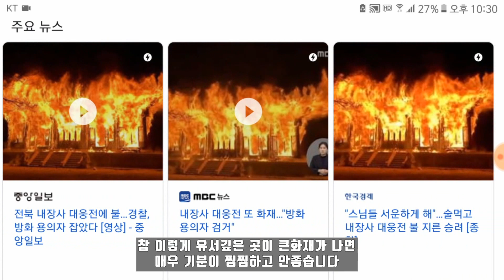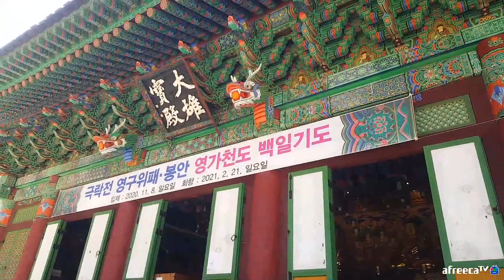방화로 소실된 내장사 대웅전 직접 찍은 마지막 모습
불은 정말 무섭습니다. 9년전에 소실되어 재건된 내장사 대웅전이 또 방화로 소실되었습니다.

예전 남대문이 불탔을때도 좋지 않은 기억이 있고, 중요 문화재가 이렇게 허무하게 사라져 버리면 정말 기분이 좋지 않습니다.

 시간이 흐르면 다시 재건되기야 하겠지만 다시는 이런 일이 없어야 하겠습니다.

2020년 11월11일 내장산과 내장산을 탐방했던 전체영상의 링크는 아래입니다.
(아프리카tv 실시간 스트리밍 했던 영상입니다.)

다시 한번 상심이 크실 많은 분들에게 위로를 전합니다.